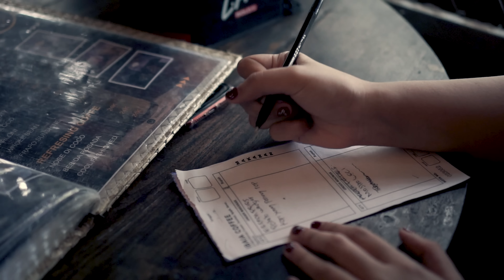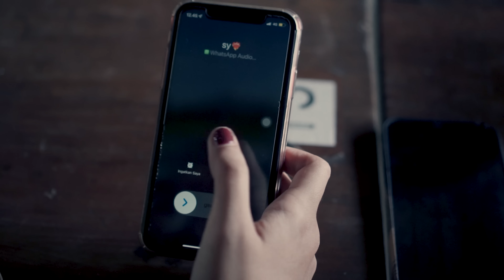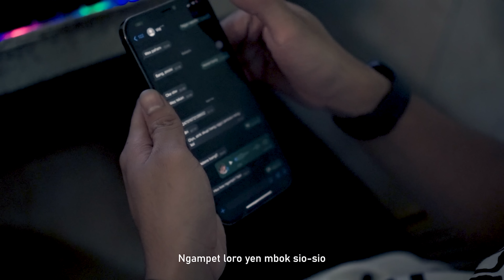MIQBAL GA - TOPTOPAN 2 (Official Music Video)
TOPTOPAN 2

Lyric by : Miqbal GA
Writer & Direct : Wahyu Wfls

Talent
Abira Zahra Junita
Wahyu Akson
Miqbal GA

Music Production
HK Music Studio
Mixing & Mastering : Hanif Dhiyaulhaq

VIDEO PRODUCTION
GA PRO TEAM
Camera & Editor : Fajar Hidayat
Lightingman : Galih Pitoyo

Session Player
Saxophone : Giri Setyo N
Guitar : Satriyo
Kendang : Arya Prabu & Arif Kurniawan

Support by :
- WALK INDUSTRIES

THANKS TO
Tuhan YME
Orang tua kami
Mas Gepeng WalkInd
Kevin Ricky Anandya
Arga Ade Pratama
Mabes Studio Family
Wafi Sing-Sing
Seluruh Karyawan Ibaia Coffe
Dan semua pihak yang telah membantu